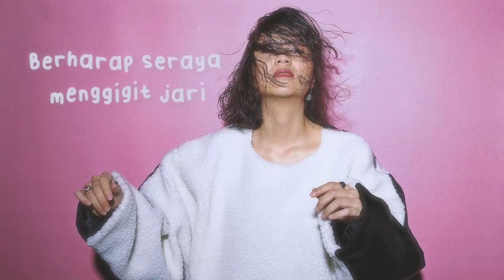Danilla - "S E N J A" di Seberang Nusa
"S E N J A" di Seberang Nusa merupakan salah satu lagu dari album terbaru Danilla Riyadi bertajuk POP SEBLAY.

“S E N J A” DI SEBERANG NUSA
Bagaimana baiknya ini?
Aku gundah gulana
Ya sendu sajalah

Satu yang kuandai-andaikan terjadi
Memiliki dirinya seutuh-utuhnya
Tak jemu kurasa tuk bertemu dengannya hingga setiap hari
Membelai rambutnya yang bersandar di dada
Tapi sepertinya hanya khayalan
Berharap seraya menggigit jari

Terang, terangkan dia
Buat dia suka,
Buat dia suka denganku,
Ku akan menunggunya di seberang nusa
Menantinya

Seharian mencurahkan isi hati dengan kerabat sana-sini dan katanya,
Dengarkanlah tembang “Danilla”
Siapa pula penyanyi itu tapi mengapa lagu-lagunya sungguh kurasa
Benar adanya kurasa
Haru ku dibuatnya
Kusenandungkan nadanya

Terang, terangkan dia
Buat dia suka,
Menantinya

Written by OTTA TARREGA & DANILLA RIYADI
Lyric by DANILLA RIYADI
Produced by OTTA TARREGA, DANILLA RIYADI, & LAFA PRATOMO
Drums by EDWARD MANURUNG
Bass by GALLANG PERDHANA
Guitar by RENDI JAMES & LAFA PRATOMO
Keys & Synth by OTTA TARREGA
Piano by OTTA TARREGA
Bandoneon by WINDY SETIADI
Violin & Viola by KONSTANTIN ILITSKY
Cello by NORLENE CELLOART